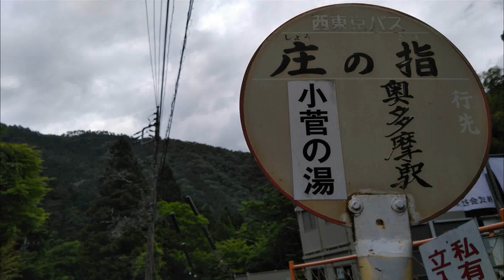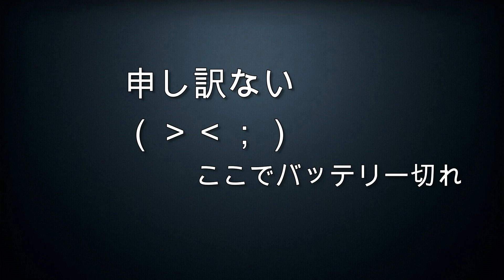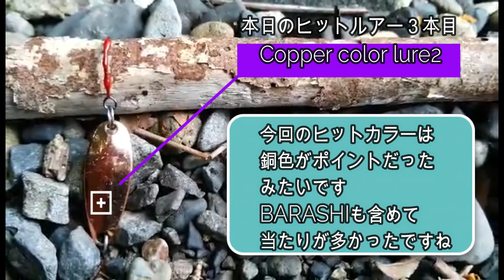小菅川Ｃ&Ｒ区間を金風呂橋まで渓流釣りNo,32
もうすぐ60歳初めての小菅川Ｃ&Ｒ区間で渓流釣り
奥多摩湖流れ込みから金風呂橋まで釣り上がります
（220604小菅Ｃ＆Ｒ）
今回の最強の敵はバーブレス
普段からバーブに頼る1発合わせで釣りをしている私には強敵です
体が反射的に合わせてしまいバラシ連発でした（＾＾；）
次回はタックルを変えて更に上流に挑みたいと思います
封印していたXUL竿を投入するつもりです

いや～金風呂橋下流にはニンジンが大群で待ち構えてました
びっくりしました（＾＾；）ＷＷ

小菅川キャッチ＆リリース（C&R）区間
[山梨県北都留郡小菅村4383-1]
小菅川では1999年度よりキャッチ＆リリース（C&R）区間を設定しています
 小菅川のC&R区間は
奥多摩湖のバックウォーターからほうれんぼうの森キャンプ場の
途中までの約2kmの区間
＝＝日釣券＝＝
一般・1000円
身障者･女性･中学生・500円
小学生以下・無料
現場売り・1500円
年券
一般・5000円
女性･中学生・2500円

＝＝奥多摩湖＆多摩川上流源流100＝＝